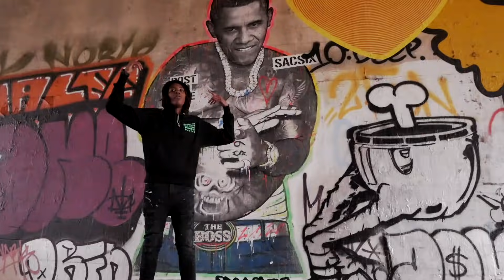Breezii Blanco - “ Myself “ ( Official Video ) 🎥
Keep Up With KaneKappa Visuals!